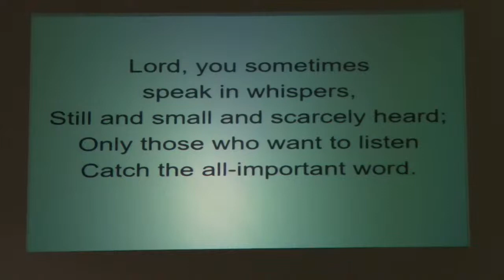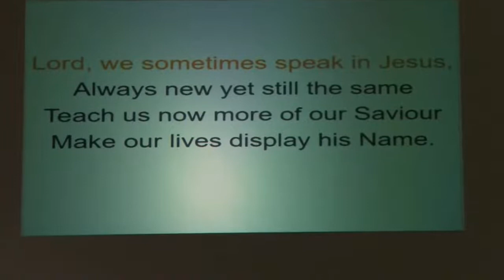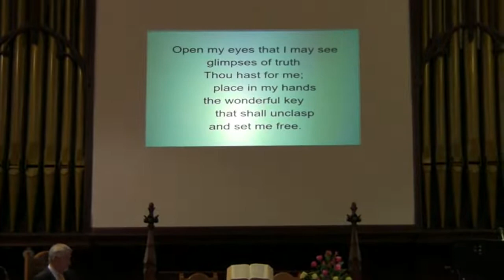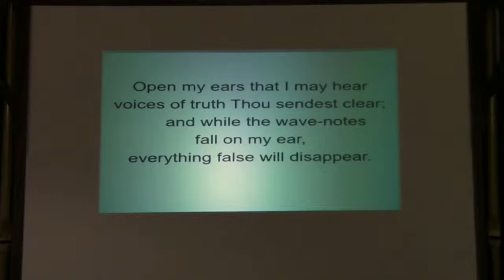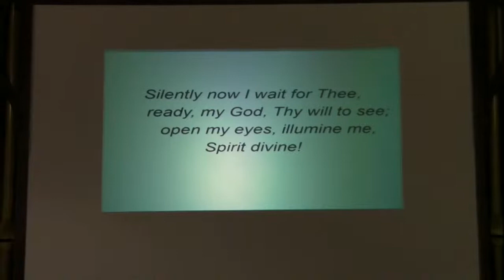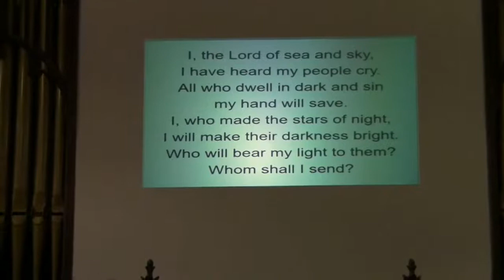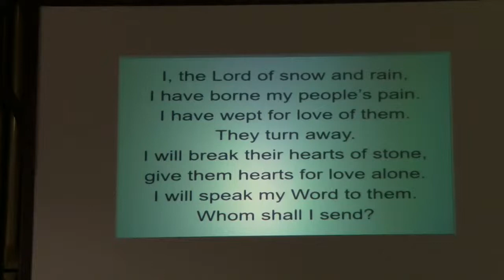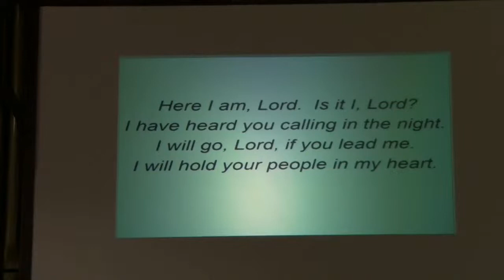18th October 2020